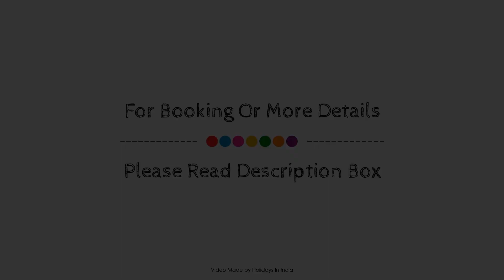Hotel Park Ocean, Jaipur, India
About Property:
Hotel Park Ocean is a popular choice amongst travelers in Jaipur, whether exploring or just passing through. Offering a variety of facilities and services, the hotel provides all you need for a good night's sleep. Facilities like 24-hour room service, free Wi-Fi in all rooms, 24-hour security, convenience store, daily housekeeping are readily available for you to enjoy. Comfortable guestrooms ensure a good night's sleep with some rooms featuring facilities such as television LCD/plasma screen, bathroom phone, complimentary instant coffee, free welcome drink, linens. To enhance guests' stay, the hotel offers recreational facilities such as indoor pool, spa, massage. Discover all Jaipur has to offer by making Hotel Park Ocean your base.
Searching For
1. Hotel Park Ocean - Jaipur
2. Hotel Park Ocean - Jaipur Virtual Tour
3. Hotel Park Ocean - Jaipur Rooms
4. Hotel Park Ocean - Jaipur Amenities
5. Hotel Park Ocean - Jaipur Videos
6. Hotel Park Ocean - Jaipur Offers
7. Hotel Park Ocean - Jaipur Deals
Audio Credit:
Track Title: Blank Slate
Artist: VYEN